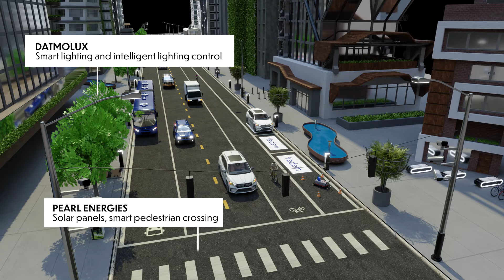City For The Future 2022 Budapest - Exhibitor Presentation - 3D video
City For The Future 2022 Budapest - CEE Smart City Expo & B2B Forum presented Czech, Hungarian and Slovak solutions that can help improve your city or municipality.

City For The Future Budapest 2022 was organized jointly by CzechTrade, the Embassy of the Czech Republic in Budapest, the Hungarian National Association of Local Authorities, TÖOSZ, Brno Chamber of Commerce, Debrecen Chamber of Commerce, Óbuda University and Digital Success Programme, in ccoperation with other EEN members.

The project was co-funded by the Czech Ministry of Industry and Trade and Chamber of Commerce of Brno.